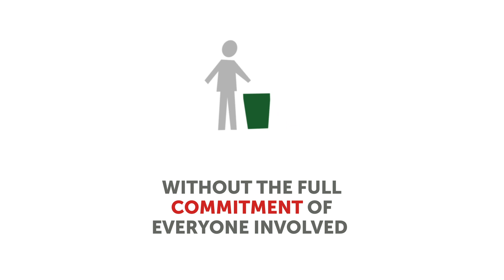ONEMAKESTHEDIFFERENCE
The greatest changes always begin with the tiniest things: to make a difference, we start from a coffee bean.